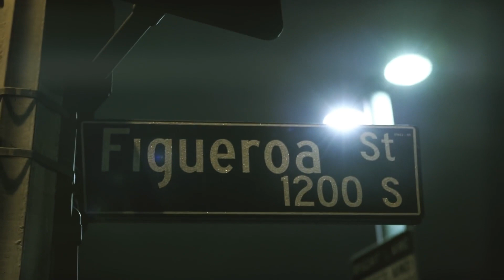When ScHoolboy Q Dropped "Man Of The Year"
Oxymoron Released 10 Years Ago TODAY! Insane... Shoutout to 2014.